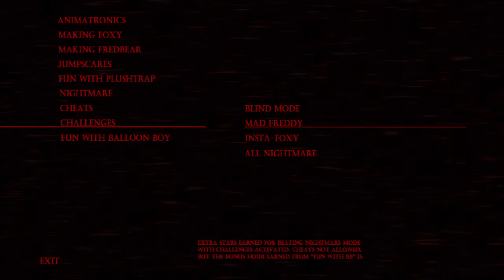Five Nights at Freddy's 4 PS4 - 20/20/20/20 NIGHT 8 COMPLETED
Hardest level in the game (obviously). Took me a shitload of tries to finally beat it. Also, go fuck yourself Nightmare you dumb transparent biatch.